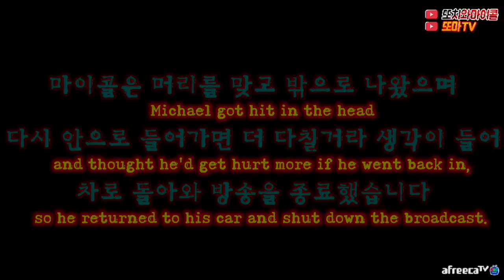[ENG SUB] ※심약자 주의※ 무당집 옆에 있는 폐XX, 여기 미쳤다!!